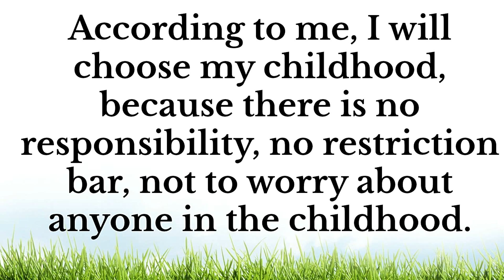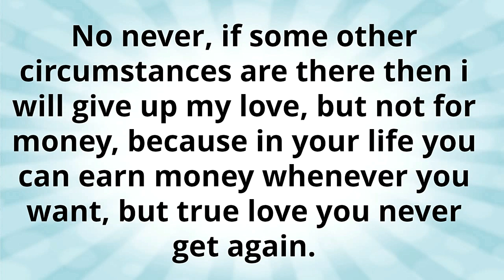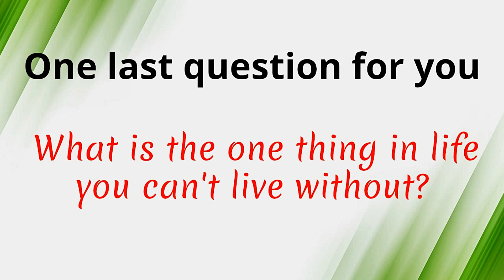Interview Questions || Your Voice Your way||Vedant Maths||Hypothetical Question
Most Brilliant IAS Interview Questions with Answers || Your Voice Your way||Vedant Maths

Q---यदि आप अपने जीवन के किसी भी उम्र में एक महीने के लिए वापस जा सकते हैं, तो आप क्या चुनेंगे?
मेरे अनुसार, मैं अपना बचपन चुनूंगा, क्योंकि बचपन में किसी के बारे में चिंता करने की कोई ज़िम्मेदारी, कोई प्रतिबंध नहीं है।
Q---यदि आप अपने जीवन के केवल एक प्रकार का भोजन खा सकते हैं, तो आप क्या लेंगे?
मेरे अनुसार, मैं दाल चावल रोटी जैसे सरल भारतीय भोजन पसंद करूंगा, क्योंकि कई अन्य विकल्प भी हैं, लेकिन जिन्हें मैं अपने आहार के रूप में जीवन भर नहीं खा सकता।
Q--- क्या आप $ 10 मिलियन में सच्चा प्यार छोड़ देंगे?
नहीं कभी नहीं, अगर कुछ अन्य परिस्थितियाँ हैं, तो मैं अपना प्यार छोड़ दूंगा, लेकिन पैसे के लिए नहीं, क्योंकि आपके जीवन में आप जब चाहें तब पैसे कमा सकते हैं, लेकिन सच्चा प्यार आपको फिर कभी नहीं मिलता।
आपके लिए एक आखिरी सवाल, आप कमेंट बॉक्स में राय लिख सकते हैं
जीवन में एक चीज क्या है जिसके बिना आप नहीं रह सकते?
Special Thank to Artist
Image by Sinisa Maric from Pixabay
Image by Tim Kraaijvanger from Pixabay
Image by engin akyurt from Pixabay
Image by Goran Horvat from Pixabay
Image by Tumisu from Pixabay
mage by TravelAdvisor from Pixabay
Image by Myriams-Fotos from Pixabay
Image by Vlad Ymyr from Pixabay

100%working trick for simplification in fraction